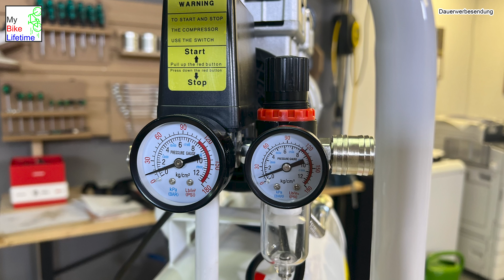Ist der wirklich so leise? // Flüster-Kompressor für die (e)Bike Werkstatt von Vevor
Partnerlinks:
Vevor Flüster Kompressor
VV2324

KMC-Kette e12

Bremsbeläge Pervormance